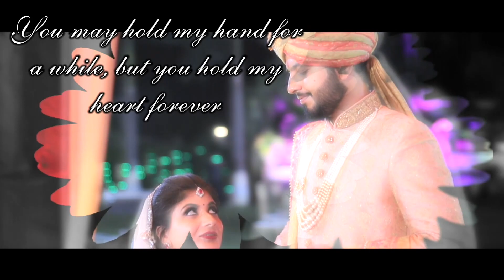Wedding Story of Vikram & Kirandeep